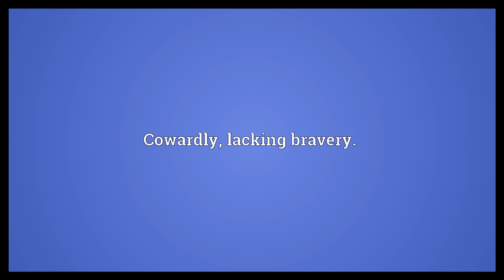Lily-livered Meaning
Video shows what lily-livered means. Cowardly, lacking bravery..  Lily-livered Meaning. How to pronounce, definition audio dictionary. How to say lily-livered. Powered by MaryTTS, Wiktionary